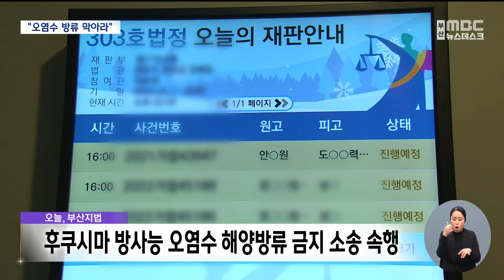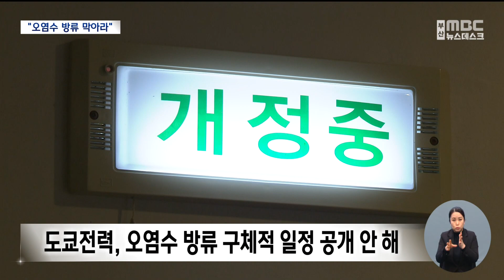다가오는 日원전 오염수 방류..소송은 '제자리' (2023-01-11,수/뉴스데스크/부산MBC)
▶일본이 후쿠시마 원전 오염수를 올 여름 바다에 방류하기로 예고한 가운데, 시민단체들이 원전 오염수 방류를 막아달라며 제기한 소송이 오늘(11) 부산지법에서 열렸습니다.
시민단체와 도쿄전력측 변호인단은, 서로의 입장 차이만 확인한 채 15분 만에 자리를 떠났습니다.